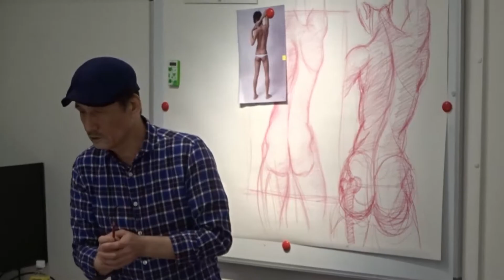甲秀樹絵楽塾 第7期塾生募集①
第7期塾生募集中！
★人体デッサンを学びませんか。
当塾は、主に人体（男性）を描くために求められる技法の基礎の習得を目指すデッサン教室 です。初心者歓迎です。
※独自のカリキュラム、オリジナルテキスト、男性モデル活用／リピーター多数／学割有